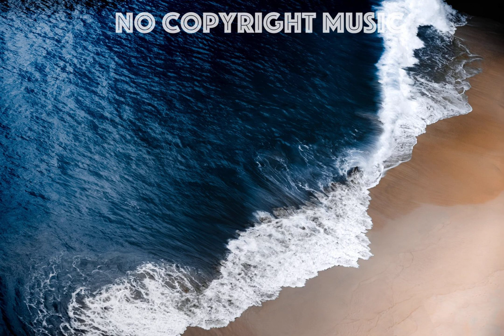Doug Maxwell - Sing Swing Bada Bing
Artist Doug Maxwell:
Title: Sing Swing Bada Bing